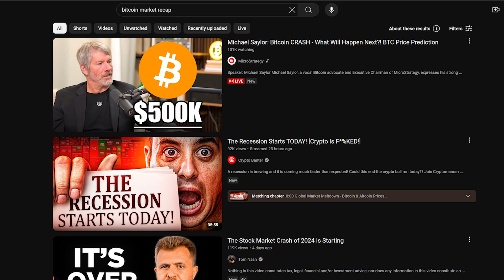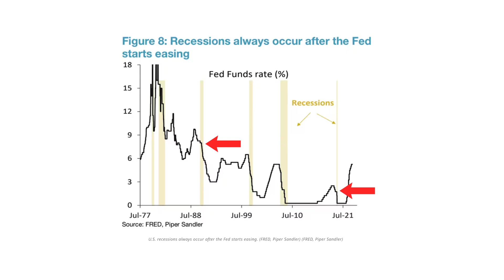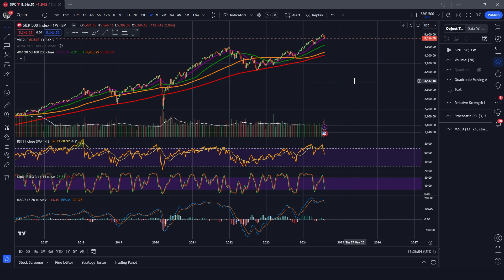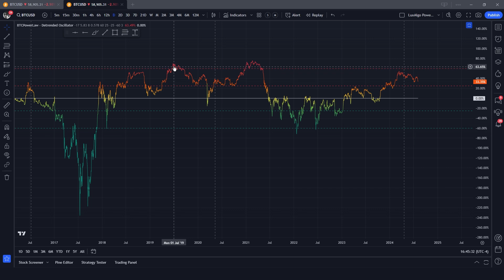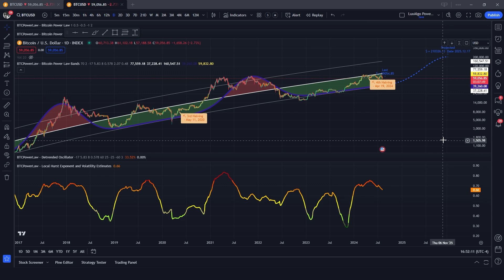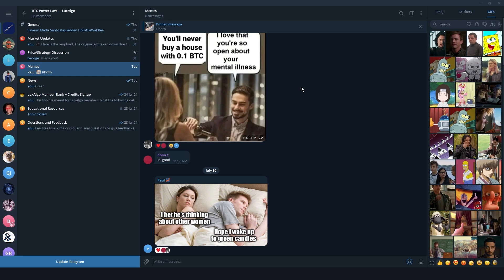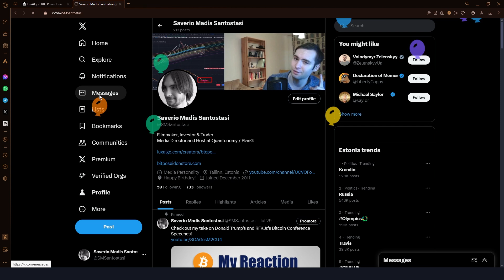Saverio's BTC Power Law Market Recap 08/04/2024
Contents of our package:

1) Bitcoin Power Law

2) Bitcoin Power Law Bands

3) BTCPowerLaw - Bitcoin Power Law Clock

4) BTCPowerLaw - Detrended Oscillator

5) BTCPowerLaw - Local Hurst Exponent and Volatility Estimates

Our main website and source for all the Power Law Theory related information is: